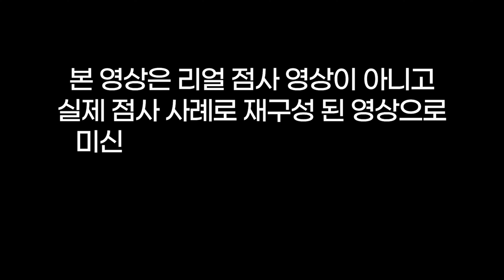80세 할아버지의 성생활🥰아직도 불끈불끈 합니다🤗솨롸있네~~~👄용군TV 백호신궁(👀점사의 재구성👍)(분당점집 성남점집 태백점집 삼척점집 영월점집 유명한점집)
80세 할아버지의 성생활🥰아직도 불끈불끈 합니다🤗솨롸있네~~~👄용군TV 백호신궁(👀점사의 재구성👍)(분당점집 성남점집 태백점집 삼척점집 영월점집 유명한점집)

됩니다.